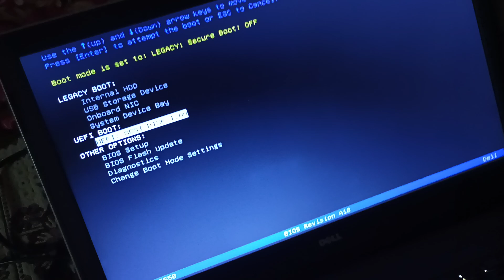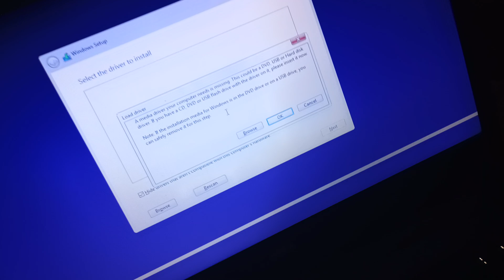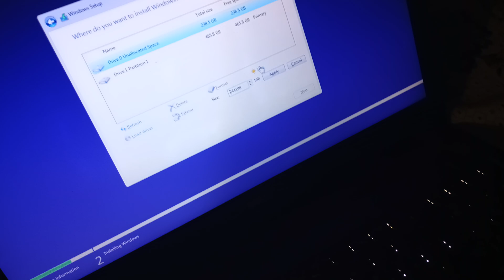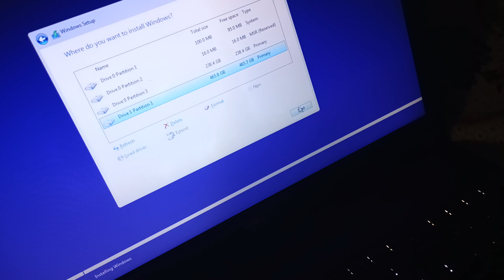MEDIA DRIVER NOT FOUND ERROR | Windows 10 & 11 [100% tested]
Media driver not found in your pc fix